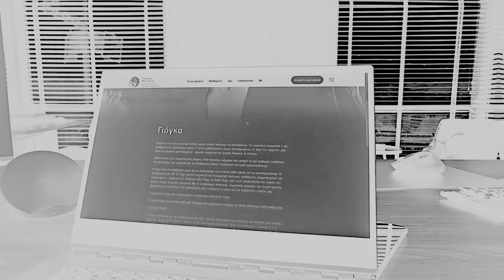Το κέντρο ευεξίας Tamara Wellness αποκτά ψηφιακή μορφή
Με έμφαση στην ευεξία και τη διάυγεια, η ιστοσελίδα ανοίγει νέους ορίζοντες στην ψηφιακή παρουσία της εταιρείας. Η ιστοσελίδα προσφέρει έναν εντυπωσιακό και εύχρηστο διαδικτυακό προορισμό για τους πελάτες του κέντρου Tamara Wellness.

Η οργάνωση του περιεχομένου επιτρέπει στους επισκέπτες να βρίσκουν εύκολα τις πληροφορίες που χρειάζονται σχετικά με τις υπηρεσίες και τις εγκαταστάσεις του κέντρου.
Οι επισκέπτες μπορούν να κατανοήσουν καλύτερα τις υπηρεσίες σπα και τα μαθήματα μέσω αναλυτικών οδηγιών και προτάσεων για την καθεμία.

Η νέα ιστοσελίδα Tamara Wellness αντιπροσωπεύει τη δέσμευσή για μια εξαιρετική διαδικτυακή εμπειρία  των πελατών.